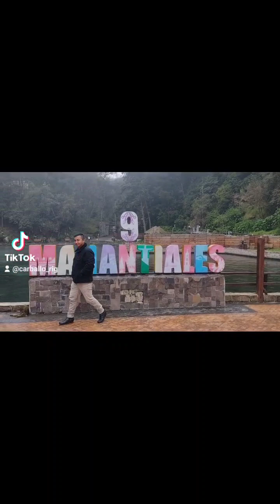conociendo más lugares naturales, de dónde nos ven, dejá tu comentario.